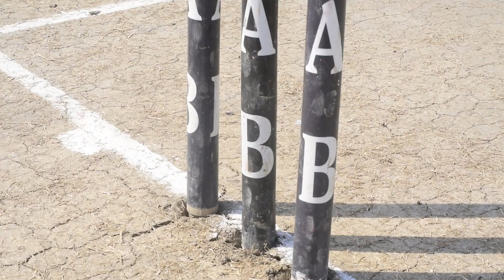Star Academy Sec.School | Cricket Training Highlights (Day 2)